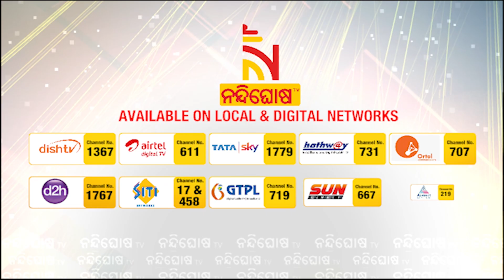More Than Four Armed Miscreants Robbed At Surekha Apartment At Gunpoint In Bhubaneswar's Sahid Nagar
* DishTV Channel No: 1367
* Airtel Digital TV Channel No: 611
* TATASky Channel No: 1779
* hathw@y Channel No: 731
* Ortel Channel No: 707
* Videocon d2h Channel No: 840
* SITI Channel No: 17 & 458
* GTPL Channel No: 719
* SUN Direct Channel No: 667
* Asianet Channel No: 219